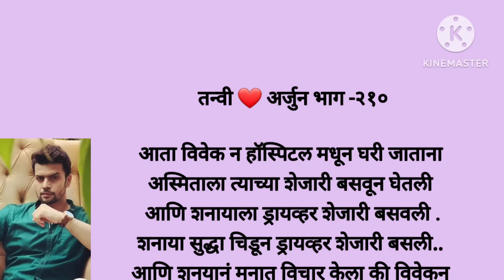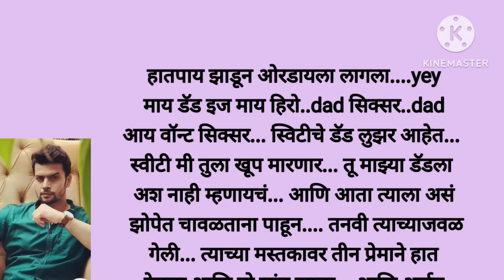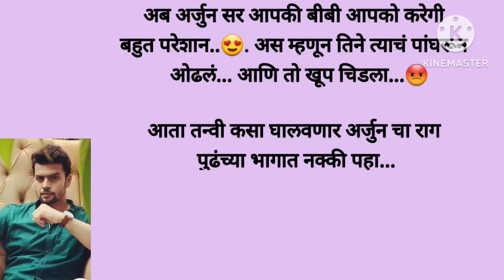रात्री विवेक गेला शनायाला सोडुन अस्मिताच्यां बेडरुम मध्ये (भाग -२१०)love story|moral story|marathi